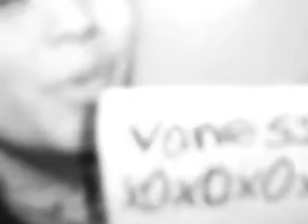Vanessa Hudgens Rare Picture Part 1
Hii you guys. so i have uploaded part 1.
i am making the part 2 so enjoy this video first. so maybe some of you guys havent seen this pictures before but yea. and please do not ask me where i got them because i wont tell. so yea thanks for watching this vdeo please subscriibe!

ill try to find more pictures so please dont ask for more lol (;